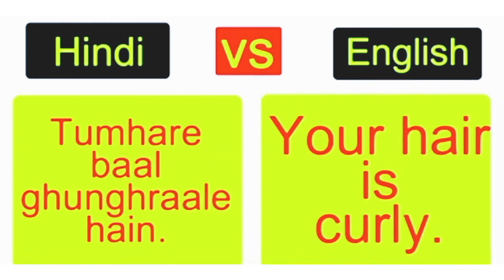Hindi v/s English|Learn daily use english sentences